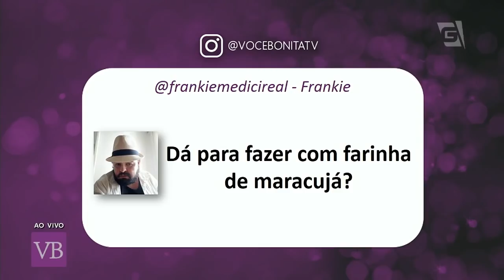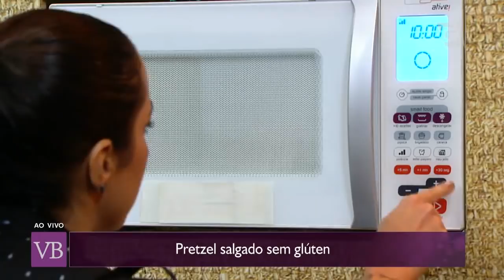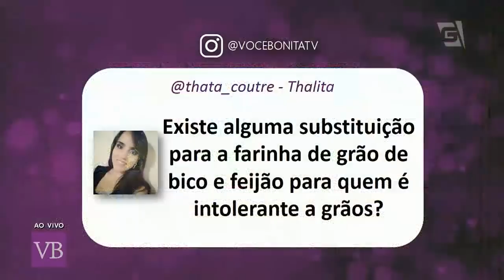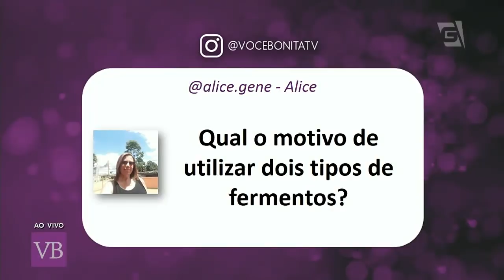Pretzel Salgado Sem Glúten - Você Bonita (07/06/18)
Aprenda a fazer a versão salgada do tradicional pretzel com a  chef de cozinha Paula Martins!